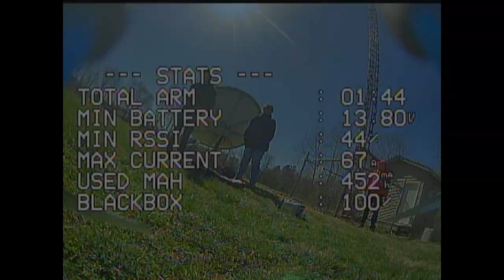FPV Stingray - 5 Inch Radio Tower Diving